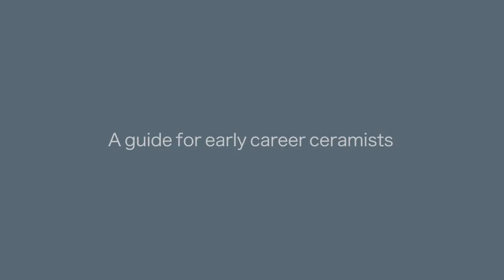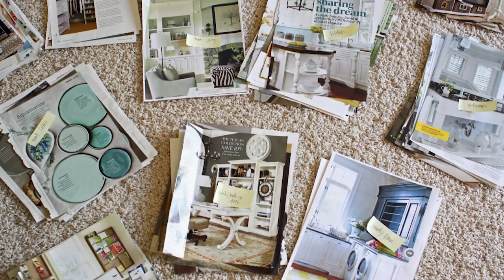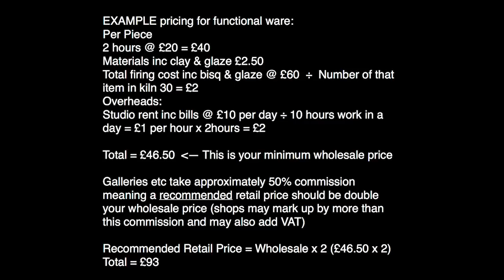Stuart Carey: A guide for early career ceramists | CLAYTALKS@CAL 2017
Stuart Carey is a potter and co-director of The Kiln Rooms ceramic studio in Peckham, London. In his talk at Ceramic Art London 2017, Stuart gave a glimpse into the market, offering advice and guidelines for the professional development of early career ceramists. Using his own (and other people's) achievements and failures, Stuart opens avenues of discussion and sheds light on successful paths it is possible to carve today.

Ceramic Art London is the international ceramics event of the year. CAL 2018 takes place at Central Saint Martins between Friday 23rd and Sunday 25th March, and features work by over 90 contemporary ceramic artists and potters, alongside a programme of talks and events.

To view the talks programme and book your ticket for Ceramic Art London, head to ceramicartlondon.com.

Film by Layton Thompson for Ceramic Review magazine.